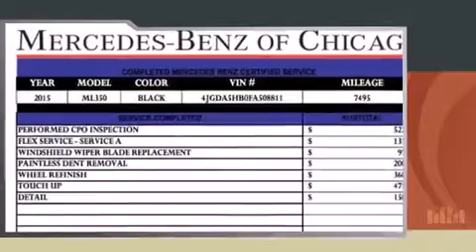2015 Mercedes-Benz M-Class ML350 4MATIC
1520 W. North Avenue

Discerning drivers will appreciate the 2015 Mercedes-Benz M-Class. With less than 10,000 miles on the odometer, this 4 door sport utility vehicle prioritizes comfort, safety and convenience. Smooth gearshifts are achieved thanks to the 3.5 liter 6 cylinder engine, and for added security, dynamic Stability Control supplements the drivetrain. A wealth of standard features means that you no longer have to sacrifice. Like power windows, mirrors, and seats, a blind spot monitoring system, heated seats, heated steering wheel, rain sensing wipers, lane departure warning, remote keyless entry, and seat memory. Mercedes-Benz ensures the safety and security of its passengers with equipment such as: dual front impact airbags, head curtain airbags, traction control, anti-whiplash front head restraints, ignition disabling, an emergency communication system, and 4 wheel disc brakes with ABS. Brake assist technology provides extra pressure when applying the brakes. This vehicle has achieved Certified Pre-Owned status, by passing Mercedes-Benz's comprehensive certification process. We pride ourselves on providing excellent customer service. Please don't hesitate to give us a call.